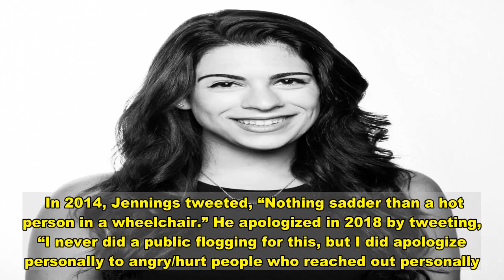Ken Jennings Apologizes For 'Unartful And Insensitive' Tweets: 'I Screwed Up'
Ken Jennings has issued an apology for “some unartful and insensitive things” he’s tweeted over the years.  The “Jeopardy!” star, who will begin his run as host of the show in January on the heels of former host Alex Trebek’s death in November, was previously lambasted on social media for a tweet he made about people who use wheelchairs. He’s also made bad-taste jokes on a variety of other topics including Barron Trump, “Star Wars” fans, and more.  In 2014, Jennings tweeted, “Nothing sadder than a hot person in a wheelchair.” He apologized in 2018 by tweeting, “I never did a public flogging for this, but I did apologize personally to angry/hurt people who reached out personally. It was a joke so inept that it meant something very different in my head [and] I regret the ableist plain reading of it.”  His most recent apology came in the form of a tweet thread where he offered some thoughts and reflection on his words over the years.  “I screwed up, and I’m truly sorry,” he wrote in one tweet.   Jennings is slated to step in for Trebek as the temporary host of “Jeopardy!” beginning Jan. 11. The show is still in search of a permanent host.   testPromoTitleReplace testPromoDekReplace Join HuffPost Today! No thanks.  Important conversations are happening now. Add your voice! Join HuffPost Today!   Download  Calling all HuffPost superfans! Sign up for membership to become a founding member and help shape HuffPost's next chapter   Join HuffPost